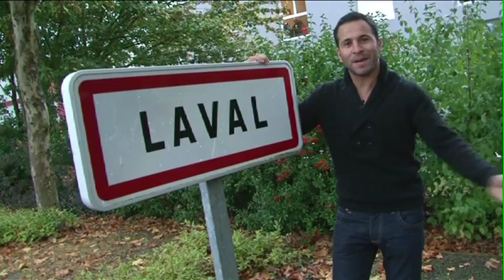Fabrice Do Marcolino ITV RAHIM